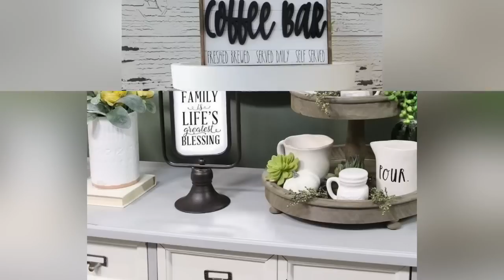Ideas para decorar el año 2023: Decoración en farmhouse